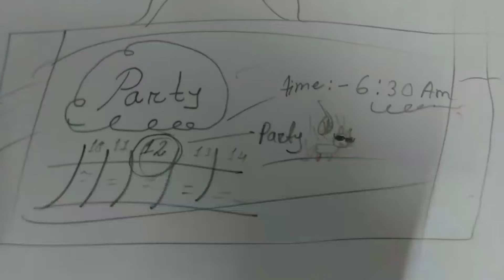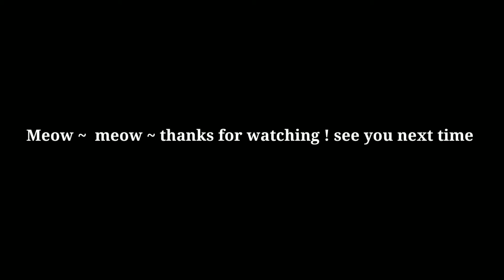A dancing and singing cat ...